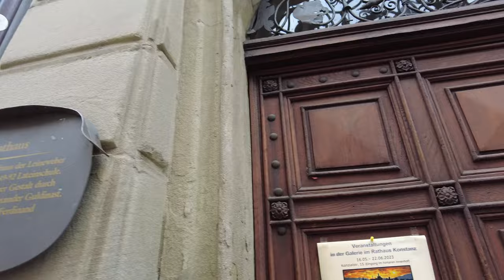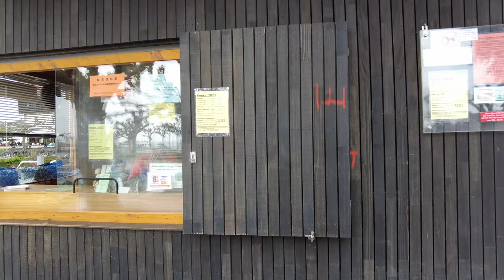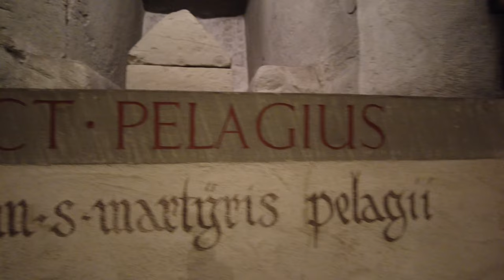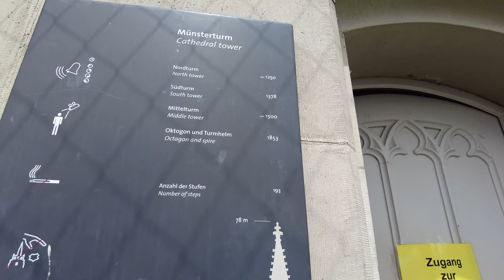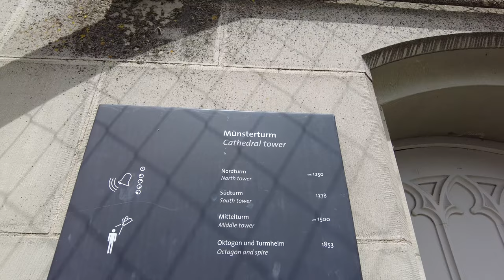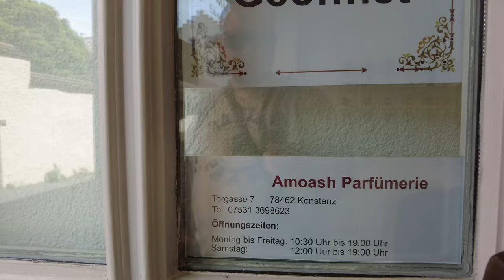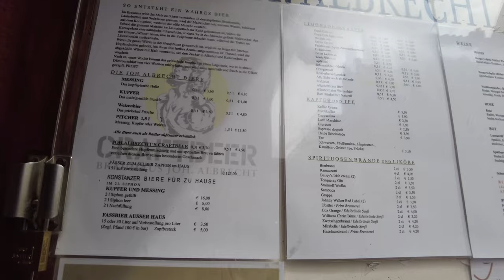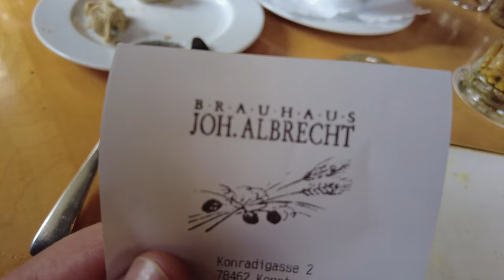В КОНСТАНЦ НА ОДИН ДЕНЬ! БОДЕНСКОЕ ОЗЕРО! ГЕРМАНИЯ! ПОДНЯЛИСЬ НА ШПИЛЬ! НАБЕРЕЖНАЯ! СТАРЫЙ ГОРОД!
Всем привет! Сегодня мы отправились в город Констанц, который расположен на Бодреньком озере в Германии! Это очень красивый и туристический город! За один день прошлись по основным достопримечательностям и поднялись на шпиль собора!

Смотрите в выпуске:
00:20- Дорога дальняя
01:41- Приехали в Констанц
03:30- Старый город
06:44- Набережная
07:23- Империя
13:00- Собор Девы Марии
15:40- Поднимаемся на шпиль
21:35- Ну очень интересный фонтан
24:00- Парфюмер
30:20- Обедаем
34:18- Концовочка